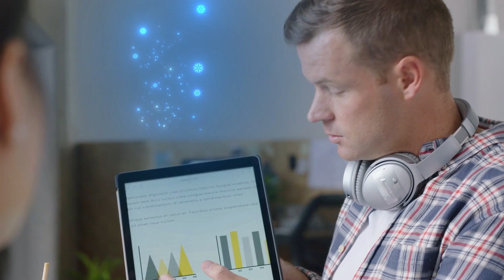The Snowflake Data Cloud for Advertising, Media & Entertainment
Learn how the Snowflake Data Cloud helps Advertising, Media, and Entertainment companies activate data to improve customer experiences.

As audiences shift their consumption habits, Advertising, Media, and Entertainment businesses have to keep up. Data is created at each customer touchpoint. Data that needs to be used to better understand audiences, hyper-personalize content, and maximize subscription and ad revenue. The Snowflake Data Cloud can help these companies generate deep audience and sales insights to improve subscriber acquisition, reduce churn and drive advertising revenue.